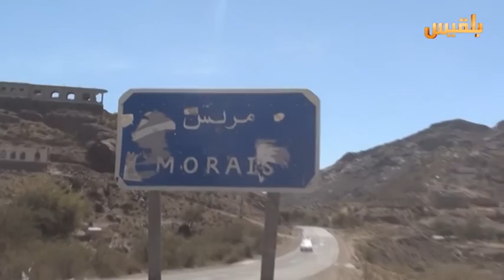مليشيا الحوثي تقصف منازل المواطنين بالمدفعية في مريس | تقرير: محمد المريسي